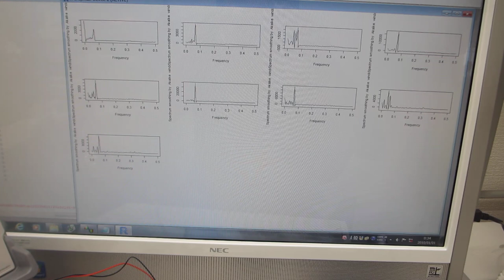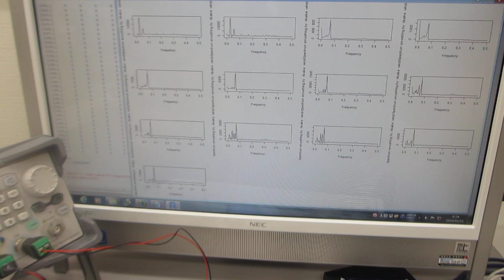メガヘルツの超音波発振制御が容易にできる、超音波システム（超音波システム研究所）